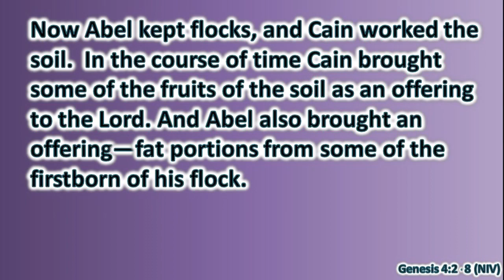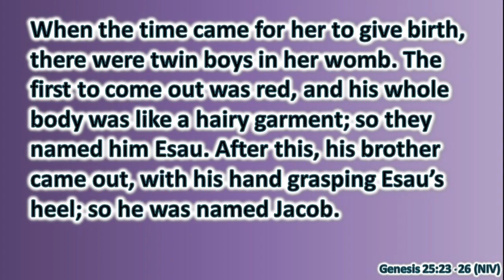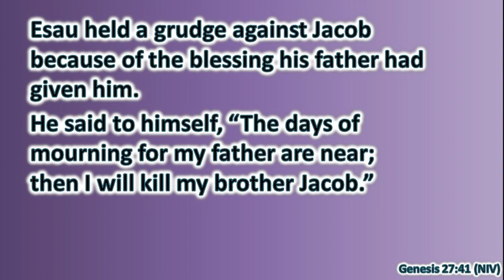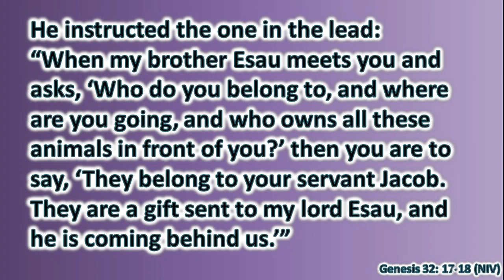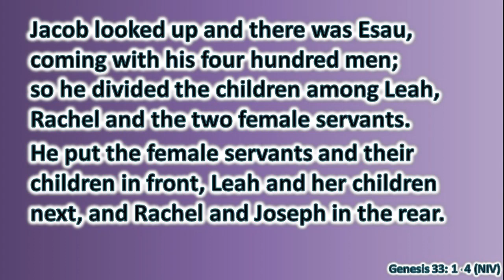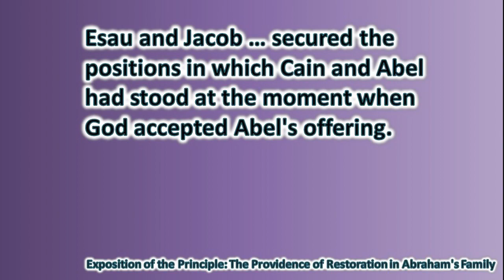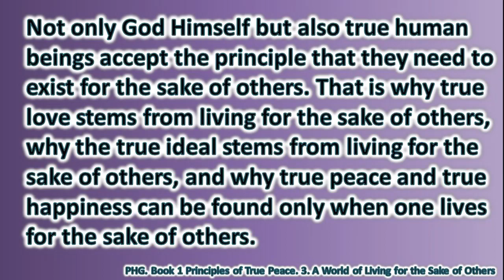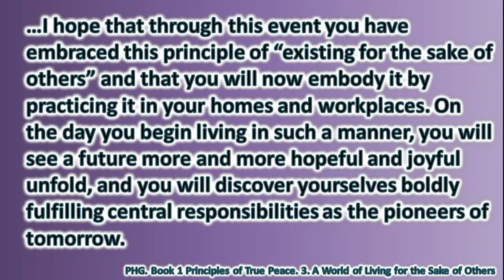Relationship lessons from Cain-Abel and Esau-Jacob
Looking at the Genesis stories of Cain/Abel and Esau/Jacob from a Divine Principle perspective and applying it to our lives and relationships.

"I hope that through this event you have embraced this principle of 'existing for the sake of others' and that you will now embody it by practicing it in your homes and workplaces. On the day you begin living in such a manner, you will see a future more and more hopeful and joyful unfold..."
       A World of Living for the Sake of Others
       Rev Sun Myung Moon
       Korean Day of Hope Banquet